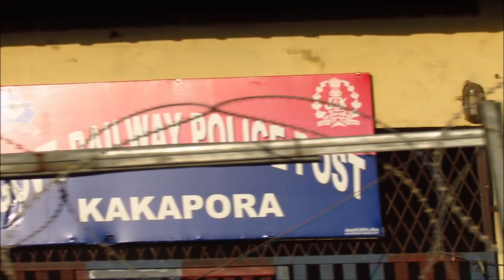कश्मीर की वादीयो में ट्रेन || Train Journey in Kashmir (Heaven on Earth )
"Agar firdaus bar roo-e zameen ast, Hameen ast-o hameen ast-o hameen ast"
This is a famous Persian couplet by a sufi mystic, poet, composer and musician Amir Khusro belonging to medieval period which means.
"IF THERE IS PARADISE ON FACE OF THE EARTH,
IT IS THIS, IT IS THIS, IT IS THIS (KASHMIR INDIA)"
And truly this Video says the same.

Enjoy the magnificent and the most beautiful Railway network abode Indian Railways comprising of Inida's Longest Railway Tunnel (Pir Panjal Tunnel ) of 18 KMS and a hell lot of sceneric backdrop of hills.

Do watch the message from the people of Kashmir,Beautiful Banihal Station,Srinagar Station, Trains crossing enroute,enroute stations,snow covered mountains and hell lot of other things...!!!

Thanks.